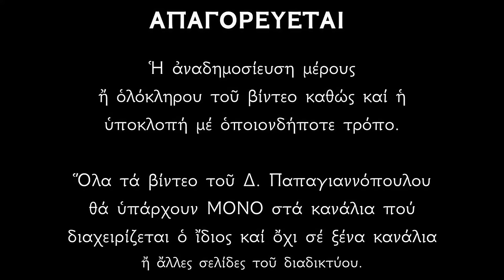🌸 ΨΑΛΜΟΙ ΠΟΥ ΛΥΝΟΥΝ ΟΛΑ ΤΑ ΜΑΓΙΑ κ' καθαρίζουν το χώρο από το κακό !!! (Ακούστε τους για 40 μέρες)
Ὅπου ὑπάρχει γλωσσοφαγιὰ καὶ γκρίνια,  ἂς ἀκούγονται οἱ ψαλμοὶ ἐπὶ 40 ἡμέρες κάθε βράδυ.
Μὲ ἀναμμένο καντήλι, κερὶ καὶ θυμίαμα.